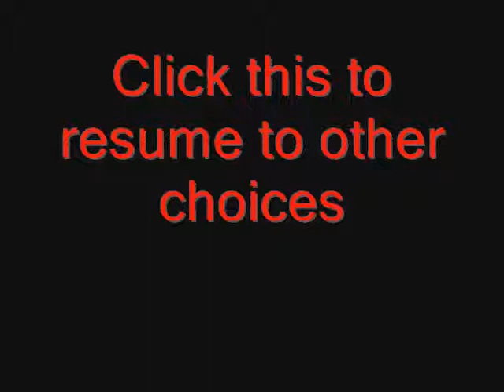Random Stuff: Chosen to do Slow-Motion Random Stuff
not as classical as my fast mo, but still classic